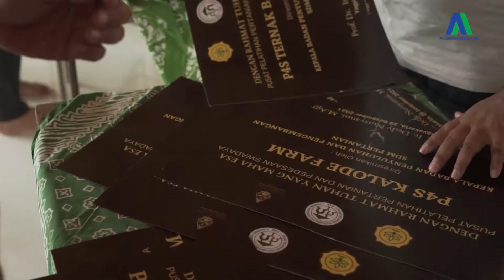HIGHLIGHT PELANTIKAN P4S PPKDY | AGRO MIX LESTARI